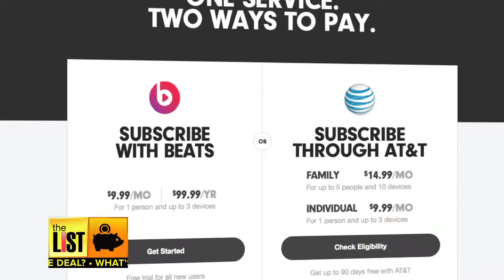Let the Music Streaming Wars Begin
If you're an Amazon Prime member, you now have unlimited MUSIC streaming as part of your subscription. Should Spotify and Beats By Dre start gearing up for an epic music streaming war? The List's Conor Knighton takes a closer look at the streaming flood. Conor, WhatsTheDeal?